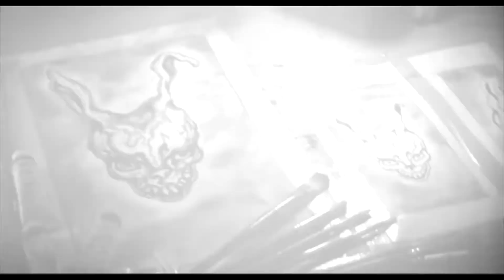Joy Division - Love Will Tear Us Apart (Cover)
Keyboard: Yamaha MO6
Bass: Yamaha RBX 170